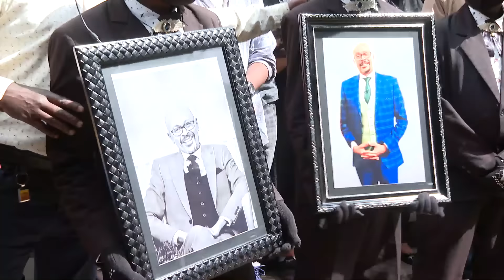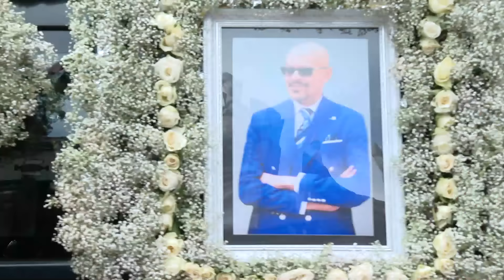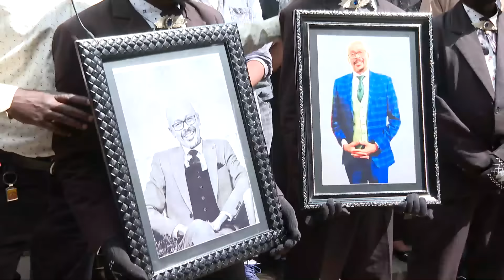የአስፋው መሸሻ ቀብር ተፈፀመ | ልጁ ህዝቡን በእንባ አራጨ l የEBS ባለቤት አቶ አማን ተናገረ l ASFAW MESHESHA